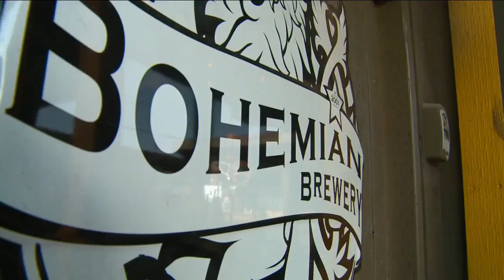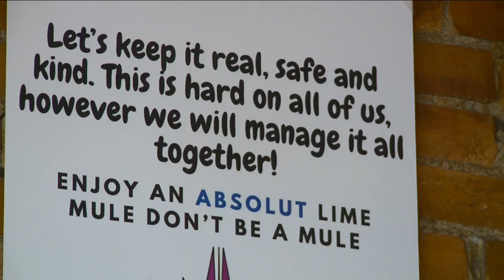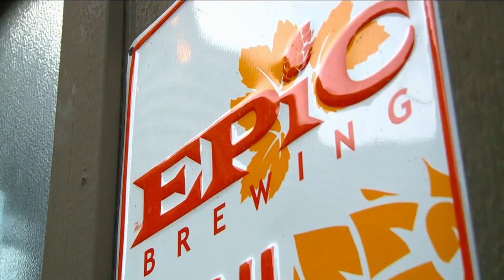Some Utah bars selling beer "to-go"